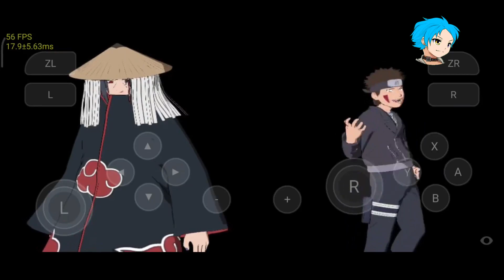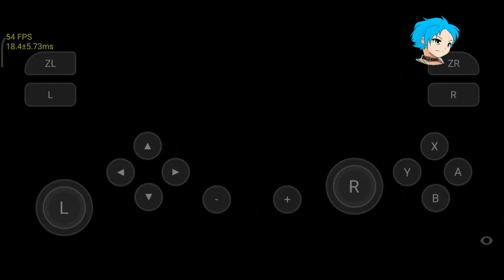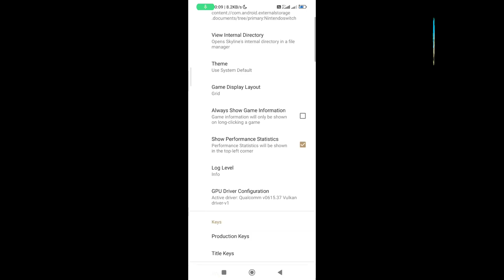New Update Skyline Emulator Edge V23 Naruto Ultimate Ninja Storm 3 Support Snapdragon 668?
yo guys!, anyways thank you sudah banyak yang support menonton channel ini dan gw bakal berusaha semaksimal mungkin akan mengimprove kekurangan dari channel gw ini terimakasih banyak sekali lagi guyss

video ini akan menjelaskan beberapa perkembangan di Skyline emulator di android beserta Settings gamenya agar menjadi lancar!

Hardware Required :
- Android 7.0 or Higher
- OpenGL ES 3.0 or Higher
- 64 Bit
-Chipset Snapdragon 860 7nm

My device:
-Poco X3 Pro
-Redmi 7
-Oppo A52